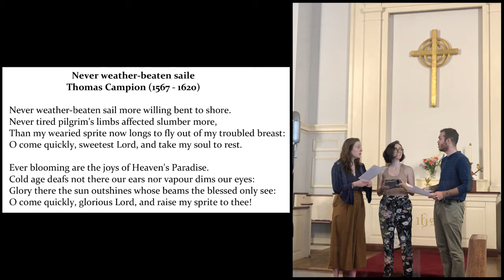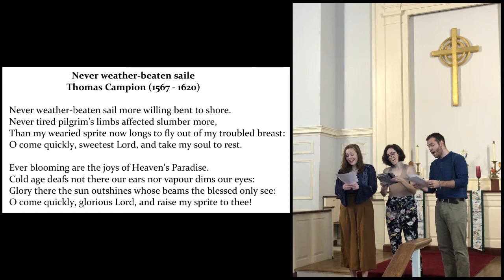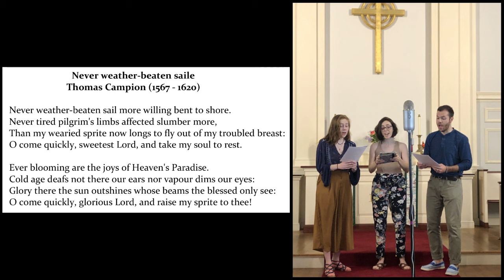Never weather beaten saile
sung by the Hurst Trio